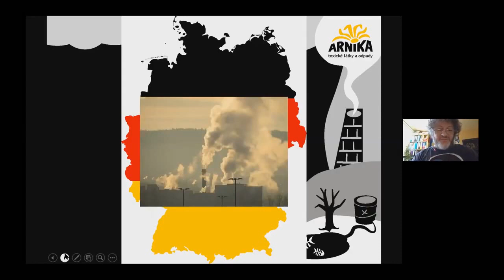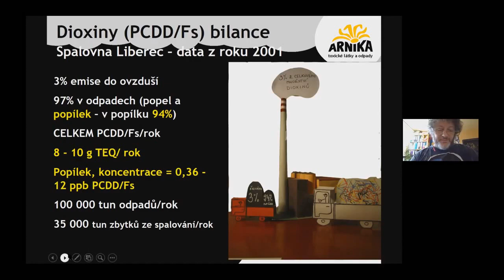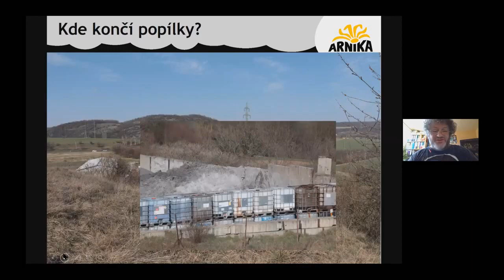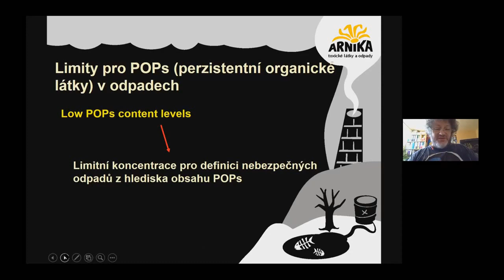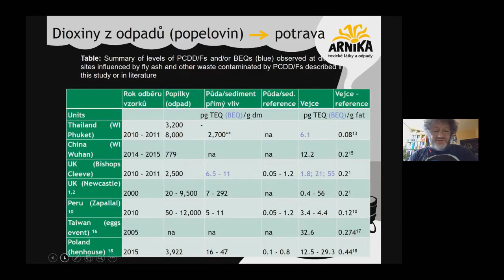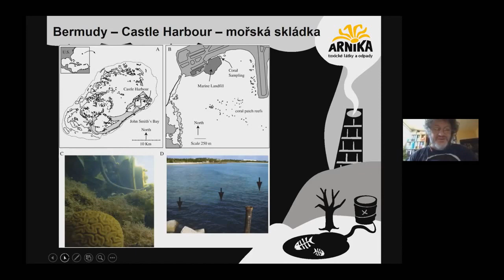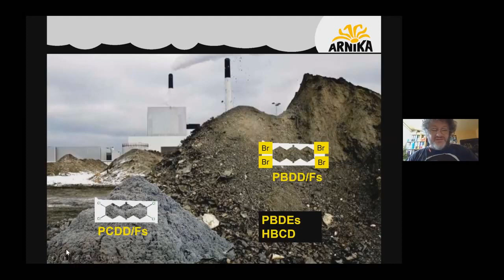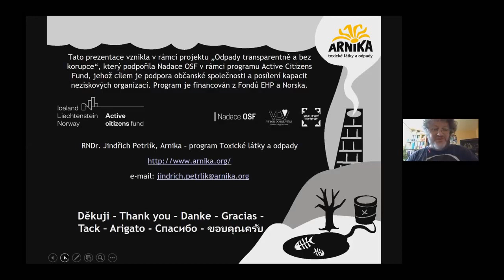J. Petrlík: Dioxiny ze spaloven odpadů a Stockholmská a Basilejská úmluva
Záznam webináře na téma dioxinů ze spaloven odpadů a Stockholmské a Basilejské úmluvy pořádaného Arnikou 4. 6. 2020.

Odkaz na video ukazující, jak se Arnika snažila zmapovat informace o tom, kde končí toxické popílky ze spaloven

Odkaz na studii Dioxiny z toxického popílku se dostávají do našeho potravního řetězce